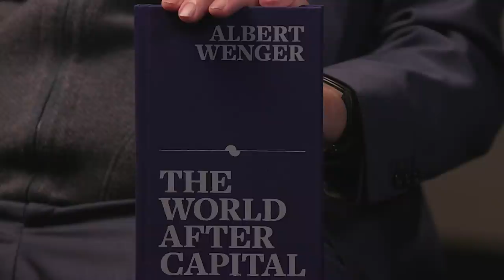The World After Capital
We are in the midst of another global transformation, but this time we might have the tools to get it right.

Rob Johnson talks with Albert Wenger about his new book "The World After Capital," which has been made available as a free resource

Technological progress has shifted scarcity for humanity. When we were foragers, food was scarce. During the agrarian age, it was land. Following the industrial revolution, capital became scarce. With digital technologies scarcity is shifting once more. We need to figure out how to live in "The World After Capital" in which the only scarcity is our attention.